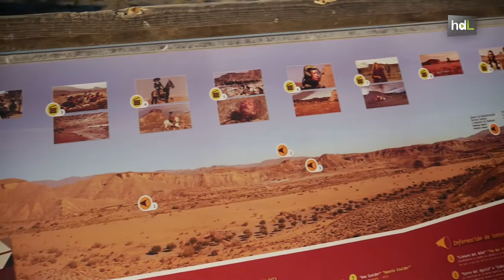HDL Rutas de cine por el desierto de Tabernas para conocer los escenarios de películas míticas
La ruta de las estrellas descubre los escenarios de míticas películas rodadas en el desierto almeriense de Tabernas a lomos de un todoterreno. Un paseo que recorre los principales escenarios de grandes producciones como Lawrence de Arabia, Indiana Jones o la más reciente Éxodus. Almería es tierra de cine y su desierto el plató por el que circulan innumerables producciones que los turistas tienen la oportunidad de contemplar a través de esta ruta, orgnizada por la empresa Malcamino's, en la que también conocen más a fondo el único paisaje desértico de Europa.